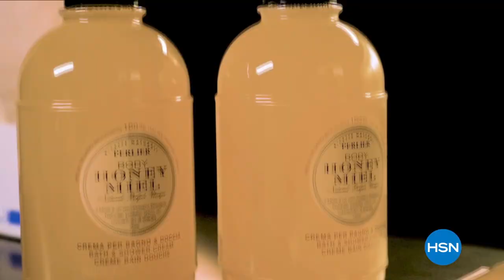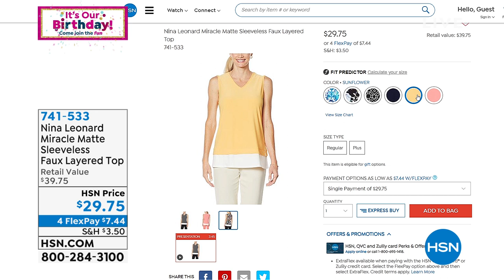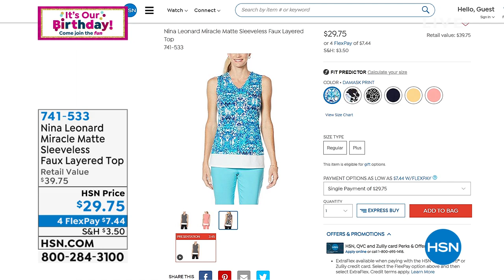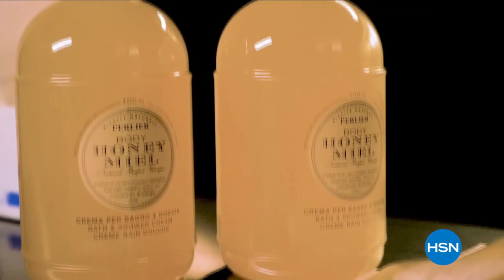HSN | Nina Leonard Fashions Celebration 07.08.2021 - 05 PM